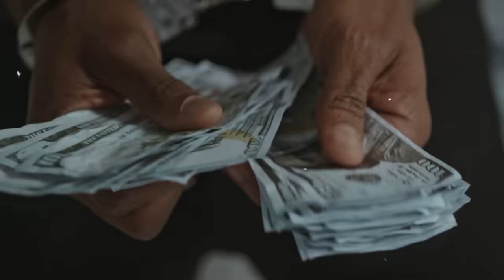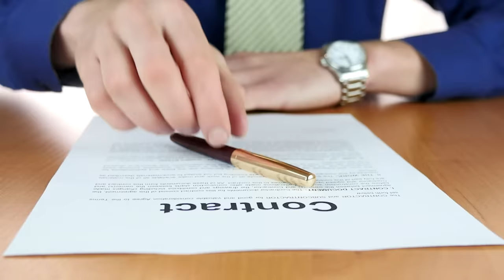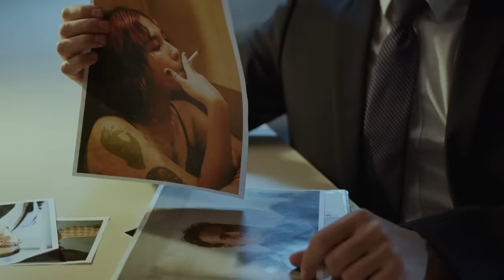Tego osadzonego boją się strażnicy! Najbardziej niebezpieczni więźniowie świata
Świat jest zdecydowanie urokliwy, niemniej jednak, jest skażony osobami budzącymi lęk. To jednostki, które popełniły niewyobrażalne zbrodnie i dokonywały makabr na swoich ofiarach. Nie są oni w stanie funkcjonować w społeczeństwie, więc zostali zamknięci w zakładach karnych. Sposób, w jaki funkcjonują w więzieniach, powoduje prawdopodobnie strach i obrzydzenie w oczach strażników. Jakby nie patrzeć, ludzie chroniący takie jednostki, muszą mieć nerwy ze stali. Codzienne komunikowanie się z tak zdemoralizowanymi osobnikami, nie należy do najłatwiejszych rzeczy.

Tytuł  ►  Tego osadzonego boją się strażnicy! Najbardziej niebezpieczni więźniowie świata

0:00 - 0:38 - Wstęp
0:38 - 2:16 - Jason Barnum
2:16 - 2:22 - Komentarz
2:22 - 5:06 - Andriej Czikatiło
5:06 - 7:39 - Aileen Wuornos
7:39 - 10:18 - Rodney Alcala
10:18 - 13:00 - Dennis Rader